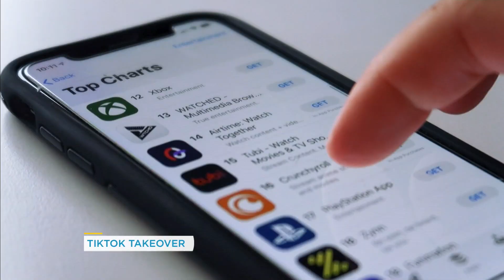New data suggests TikTok has surpassed YouTube in view time | Your Morning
TikTok is taking over!